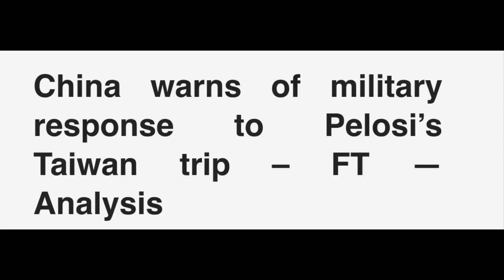✅💥Golpe MONUMENTAL!! Giro ESPECTACULAR!!! Pentágono PELIGRO!!✅⚡️EEUU Pelosi China Taiwan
por qué nancy pelosi quiere viajar a taiwan?, es una forma de provocar a china?, se trata de un filón electoral, con miras a las elecciones de diputados en noviembre?

Beijing advirtió a los funcionarios estadounidenses sobre la posibilidad de una reacción violenta si el presidente de la Cámara de representantes , visita Taiwán
china advirtió que dará respuesta militar, si se concreta el viaje, cuál será esta respuesta militar?
  China ha aumentado las apuestas en su disputa con Washington sobre el viaje planeado de la presidenta de la Cámara de Representantes
China reitera responder enérgicamente si Nancy Pelosi .